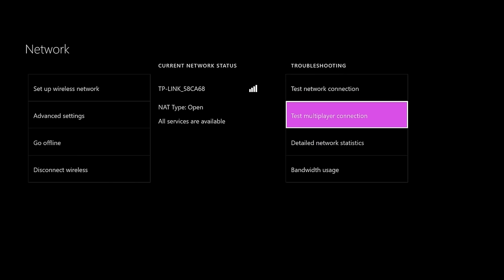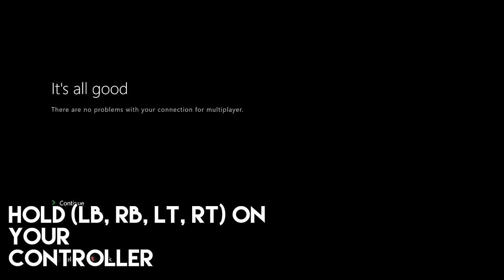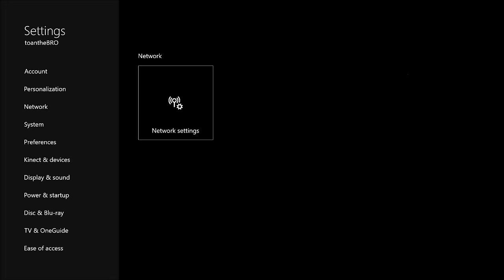How To Change Your Nat Type To Open On Xbox One! ( Rexit )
This is how to change your nat type to open on xbox one!

Rexit
Hope you enjoyed the experiencing of entering Rexit's video
It would be absolutley amazing if you could like, comment,subscribe  or maybe if your'e a true Rexian!, share to grow our community and so I can give you feedback and do ALMOST whatever the fuck you want me to do on this channel!
Ask me Any sort of question you want in the comments and ill reply as quick as possible!
TO KEEP IN TOUCH WITH ME:
YOUTUBE -You know what its for!
OUR GOAL TO REACH THE MY FIRST STEP OF MY DREAM'S IS 500 SUBSCRIBERS!